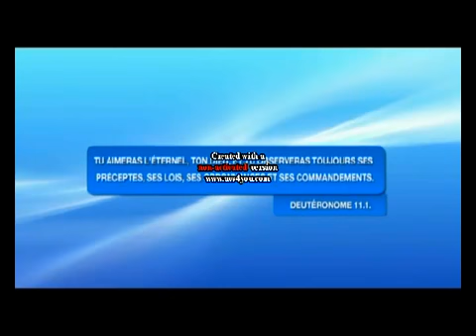Un nom Une vision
Nestor David